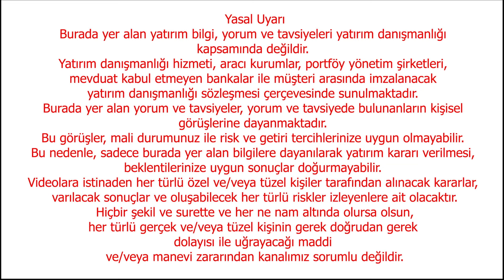MERKEZ BANKASINDAN BÜYÜK İTİRAF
ADIMIZA AÇILAN TELEGRAM GURUPLARINA İTİBAR ETMEYİNİZ, TELEGRAM GURUBU LİNKİMİZ BU LİNKTEDİR